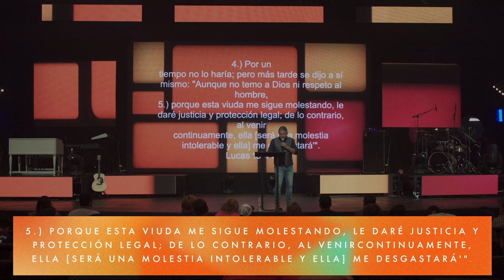Fe Persistente | Pastor Luis Vera